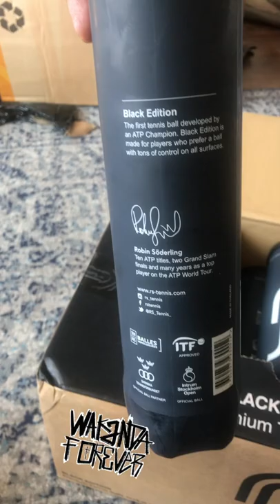Robin Soderling Tennis Brand ITF Performance Grade Tennis Ball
Positive Comments and debate topics only

Always be the best you can be